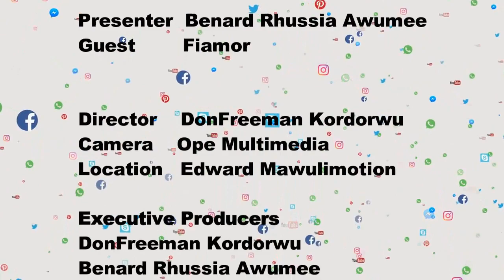Showbiz Volta: Fiamor Talks About his Farm & Music Career